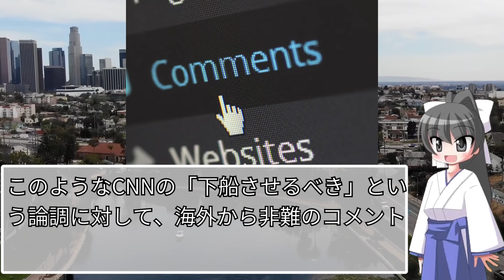【海外の反応】アメリカの【日本方針】反対する米メディアに世界が！【Bluenote】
素敵な日本を知って母国に誇りを

■ 関連動画
申し訳ございません、エノクの預言　前編は編集のミスに気付かずおかしな事になっていますので修正いたしました！

日本人は自らの行動で価値を示す戦士！日出ずる国から学ぼう！ フランスで大活躍する日本人選手に称賛の声

【衝撃】30年前のエイリアンの警告の恐怖!!エノクの預言が当たりすぎてヤバい!!前編【驚愕】

新コロ ３０年以上前の漫画AKIRAに描かれた予言の数々と、東京オリンピックの話＝海外の反応＝

それはわかっていたが・・レバノン財政破綻で浮上したある人物の話題、因果応報だけでは済まされない！ゴーンはどうなる＝海外の反応＝